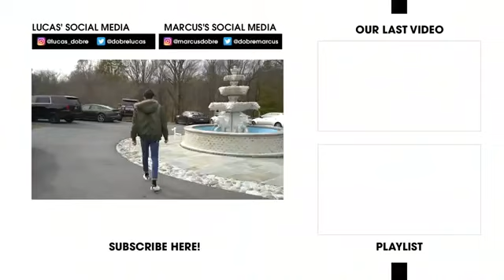Lucas and Marcus! iPhone 11 Glued to The Floor PRANK On Twin Brother!